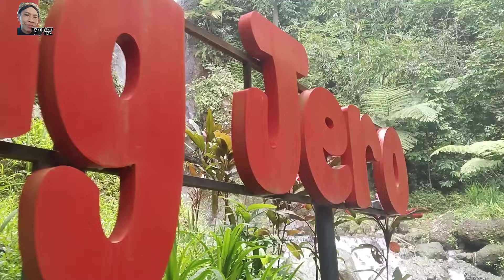Gas Alam Bau Menyengat Di Air Terjun jurangjero Desa Gerdu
gas alam ini bisa menjadikan ikon sendiri di wisata desagerdu.
sebagai kekayauaan alam di wilayah kecamatan Karangpandan karanganyar.